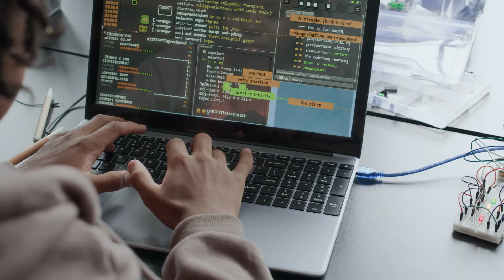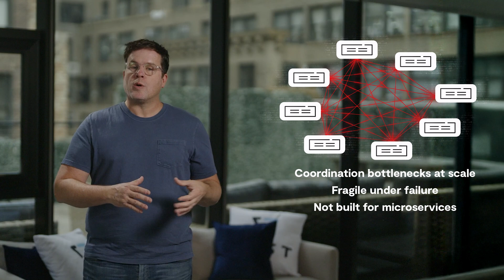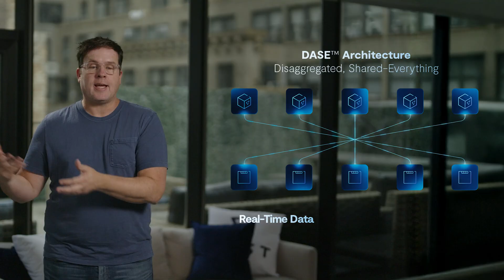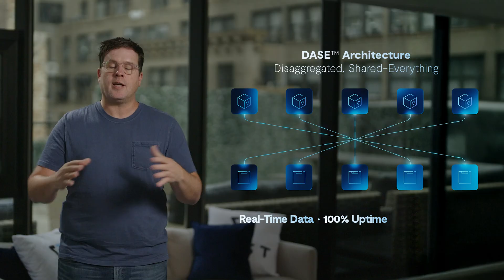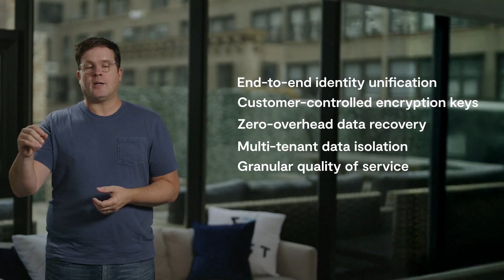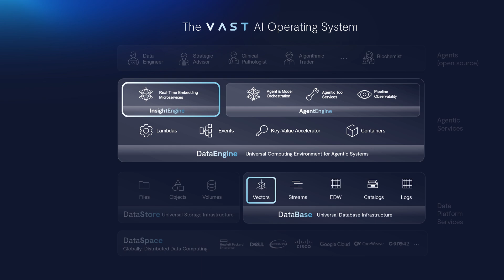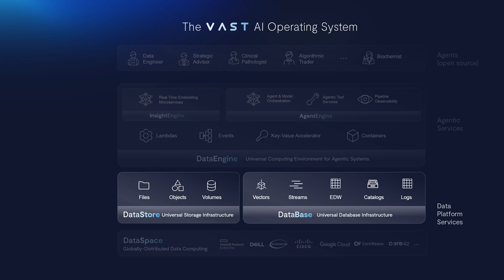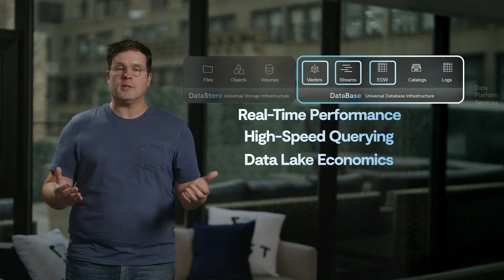Inside The VAST AI OS | VAST Data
The VAST AI Operating System is the product of nearly ten years of engineering toward a single purpose: to create an intelligent platform architecture that can harness this new generation of AI supercomputing machinery and unlock the potential of AI at scale.

Watch as VAST Co-Founder Jeff Denworth walks through the inner workings of the VAST AI OS — and how it was developed from a clean sheet of paper. Built on VAST’s groundbreaking Disaggregated Shared-Everything (DASE) architecture — the world’s first true parallel distributed system architecture – making it possible to completely parallelize AI and analytics workloads, federate clusters into a unified computing and data cloud and then feed new AI workloads with near-infinite amounts of data from one fast and affordable tier of storage. Today, DASE clusters support over 1 million GPUs around the world in many of the world’s most data intensive computing centers.

The VAST AI OS unifies and orchestrates storage, database and application runtime. This provides an operating environment for AI to sense, learn, reason, and act globally.  With robust enterprise-grade reliability, resiliency and security with multi-tenancy, granular access controls, automation and real-time auditability, the VAST AI OS was built from the ground up for your AI agents & large GPU deployments.

0:00 Welcome to the AI Era
0:34 Why AI Needs a New OS
3:12 Limits of Today’s Infrastructure
5:39 DASE: VAST’s Breakthrough Architecture
10:55 Inside the VAST AI Operating System
12:15 Engines That Power Intelligence
15:24 Data Platform Services
17:50 One Platform: Edge to AI Factory